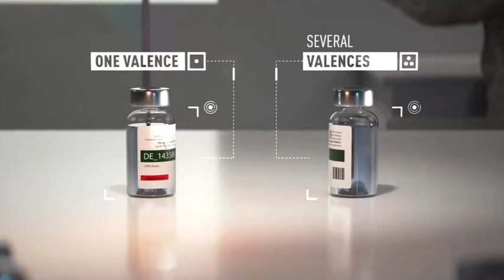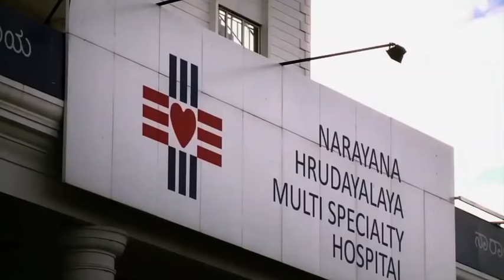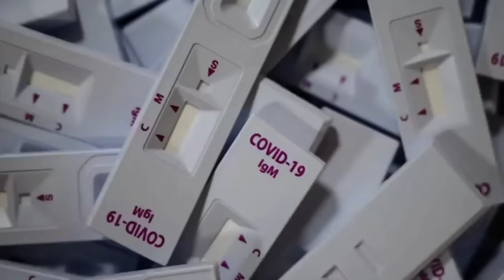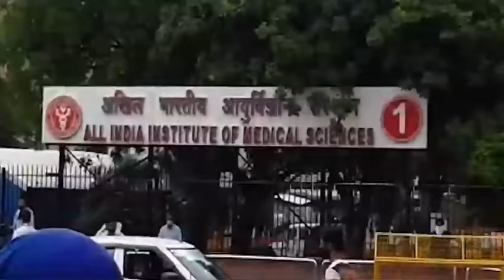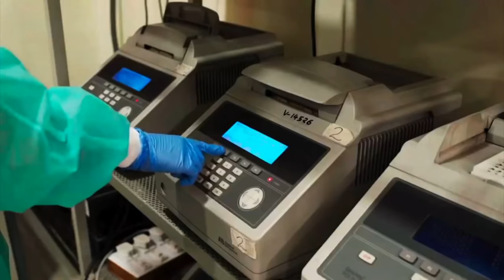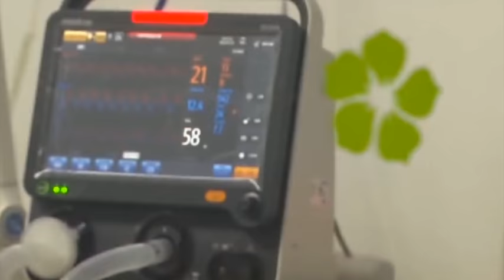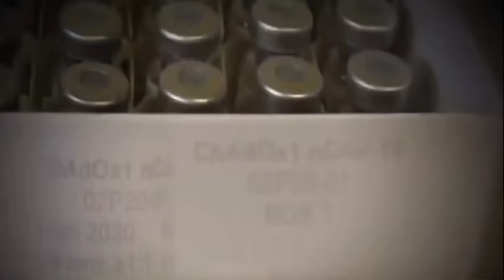कोरोना की जंग में भारत को मिल रही हैं ये कामयाबी, 12 दिन में डबल हो रहे हैं आंकड़े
कोरोना की जंग में भारत को मिल रही हैं ये कामयाबी